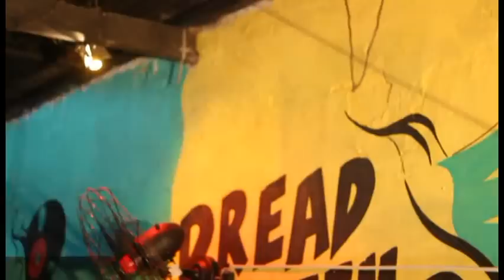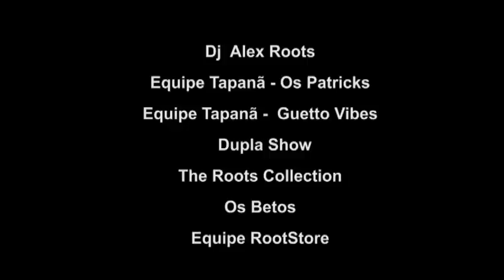RootStore @ Rainha Bar